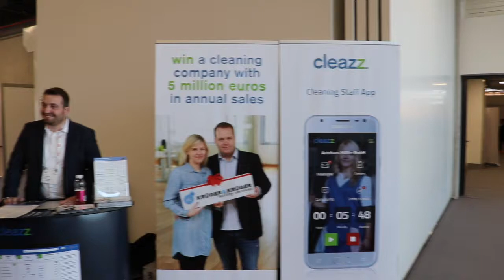CLEANCOIN ICO: BLOCKCHAIN CLEANING APP BY CLEAZZ | INTERCLEAN 2018 TOUR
At the Interclean 2018 in Amsterdam I was looking for the best digital innovation trends: Smart Systems, AI, Autonomous Robots, VR, Apps, Blockchain and more!

Never ever have I seen innovation with Blockchain at Interclean. Everyone in the world is starting to use it, but not yet in the cleaning world. Never until NOW! Cleazz is starting an ICO for their cleaning app with Cleancoins.